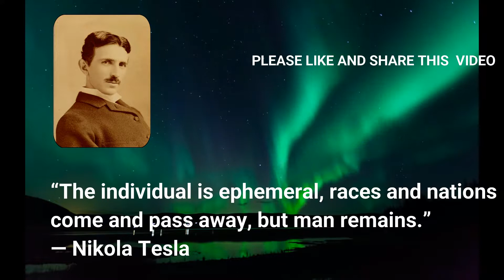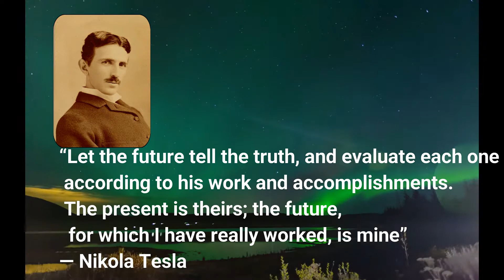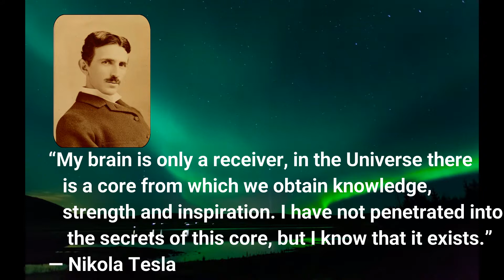Nikola Tesla quotes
Inventor Nikola Tesla contributed to the development of the alternating-current electrical system that's widely used today and discovered the rotating magnetic field (the basis of most AC machinery).